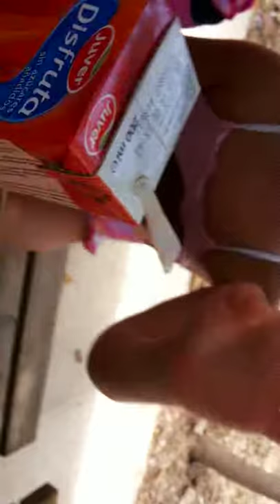Comiendo ropa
Reto a que no te rias